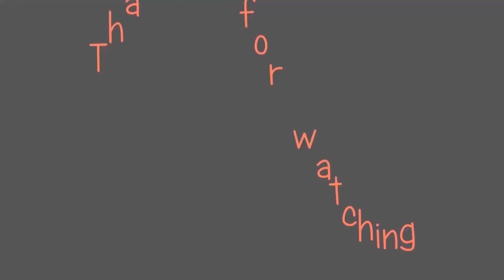SIKKIM CHRISTMAS FESTIVAL 2018 in M.G. Marg,Gangtok, Sikkim, India || Part - 1